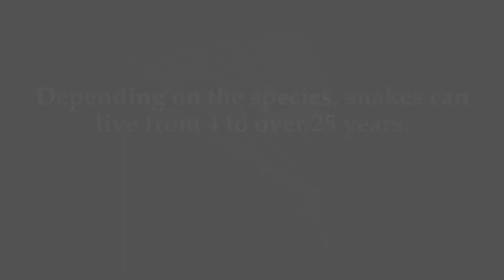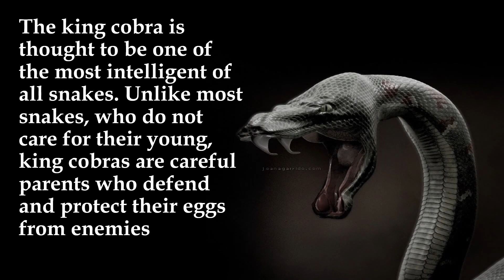Amazing || Facts || About || Snakes || You || Might || Not || Know || Brain Feast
Brain Feast